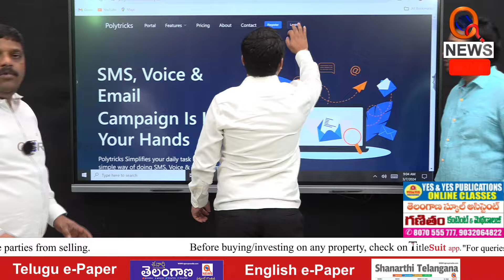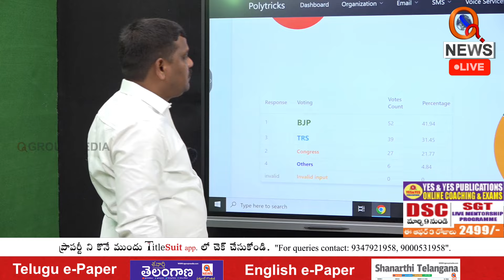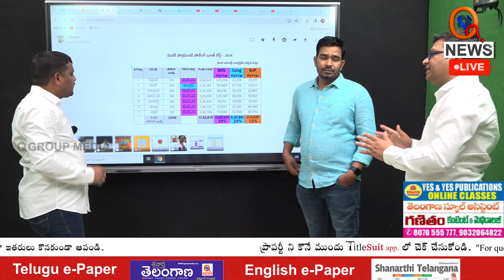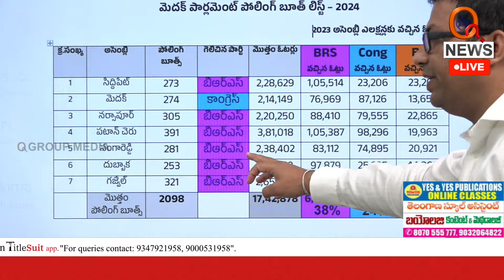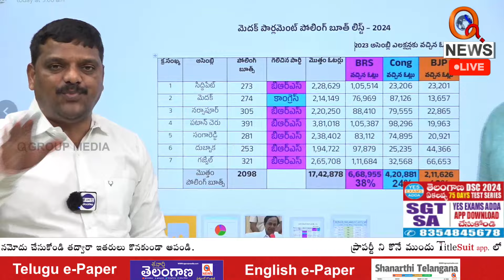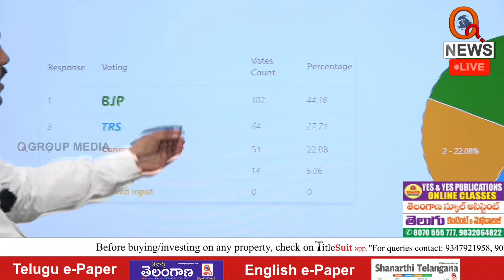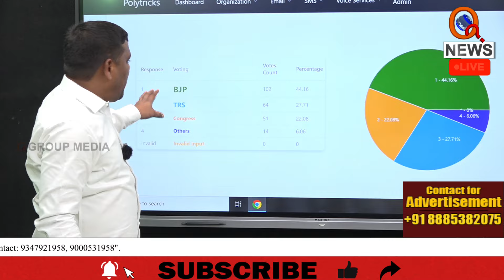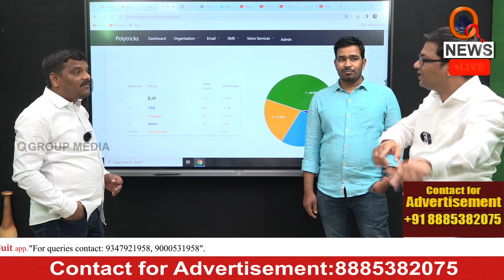మెదక్ పార్లమెంట్ స్థానాల్లో గెలుపు ఎవరిది | Teenmarmallanna I Shanarthi Telangana e-paper